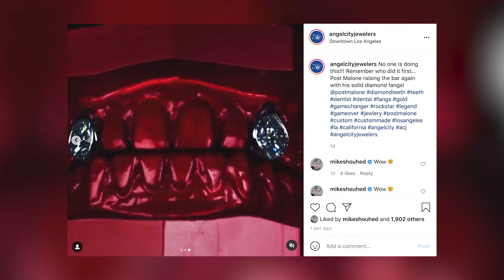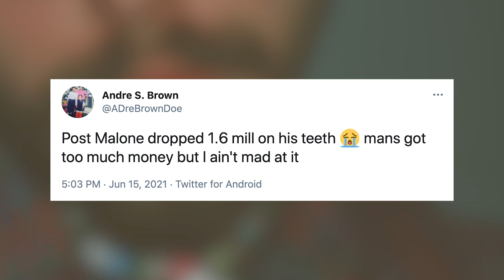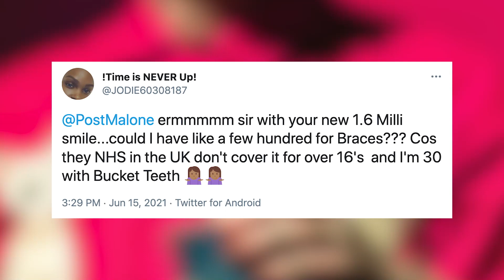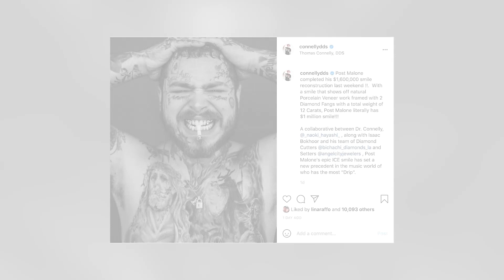Details On Post Malone's $1MM 'VAMPIRE' Diamond Fangs!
Post Malone is showing off his literal $1 million dollar smile iced out with fully functional custom diamond fangs.